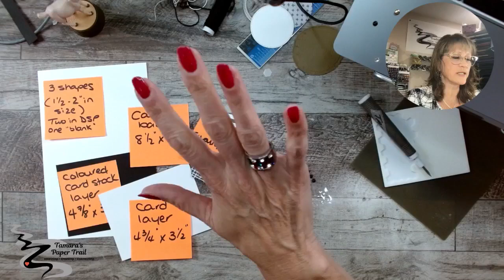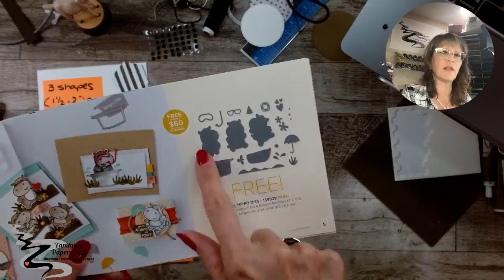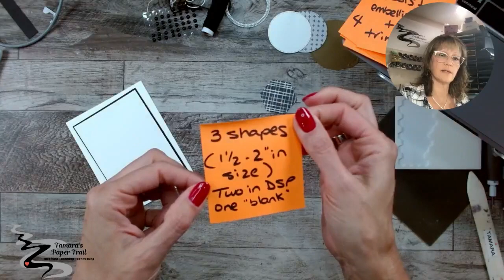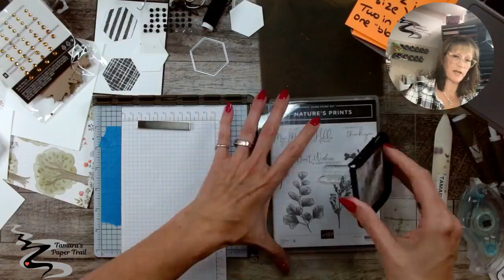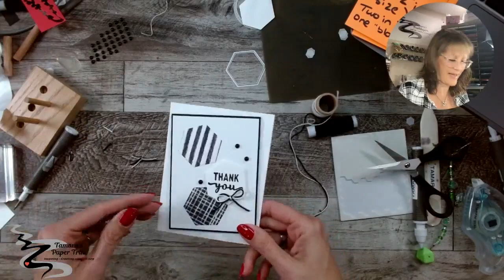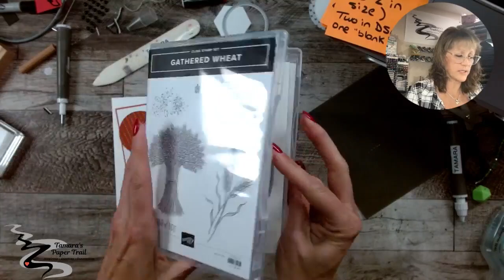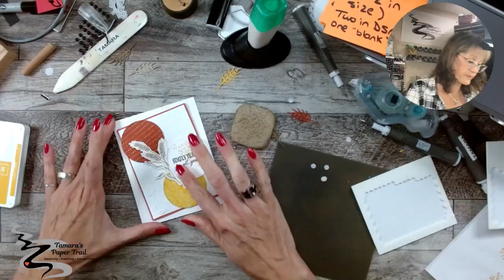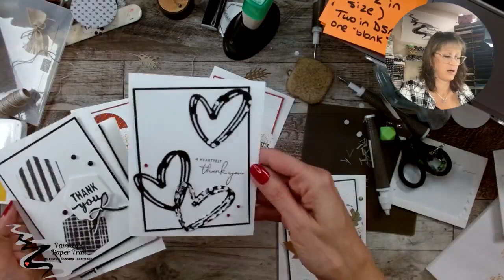MCM Monday, Aug 1, 2022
Tonight our cards are made using a VERY versatile layout.  Keep it simple or jazz it up!  Play along!